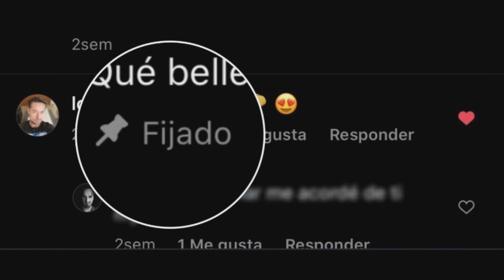✔️El ADIOS a LA VOZ de BATMAN en MULTIVERSUS // Un Pequeño Homenaje a KEVIN CONROY.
✔️El ADIOS a LA VOZ de BATMAN en MULTIVERSUS
Un Pequeño Homenaje a KEVIN CONROY y a su trabajo...

Que pasara con BATMAN ahora que Kevin Conroy ya no esta❓

QUien deberia tomar su lugar❓❓

Por cierto, si estás leyendo esto, significa que eres parte del 1% que se le las descripciones del vídeo hasta el final!! Déjame un comentario con un emoji de MURCIELAGO en homenaje a Kevin Conroy si veo muchos me sentiré genial